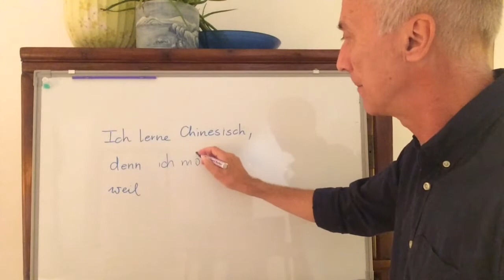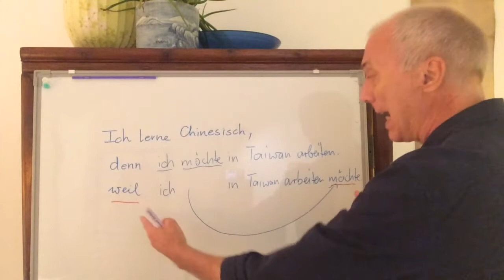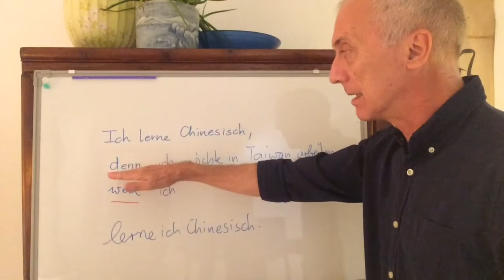A2-3-7. weil vs. denn